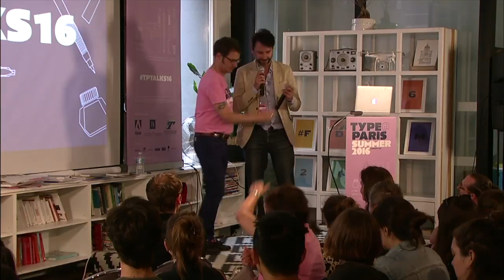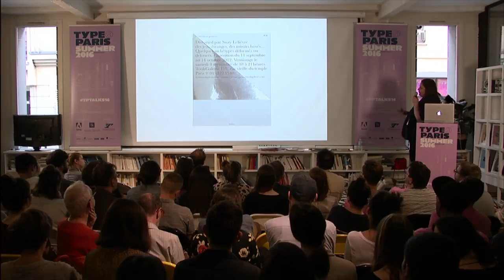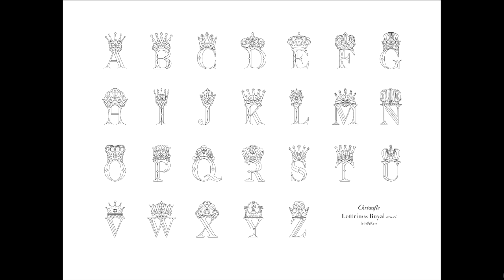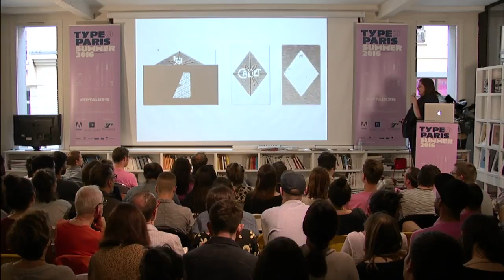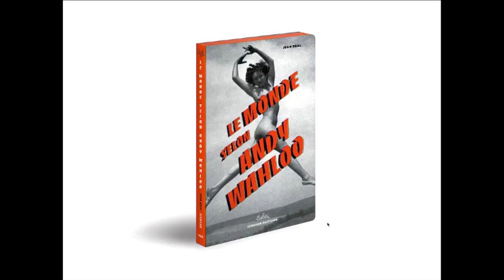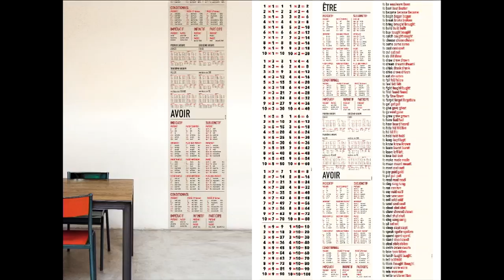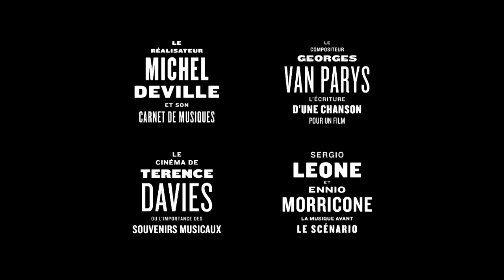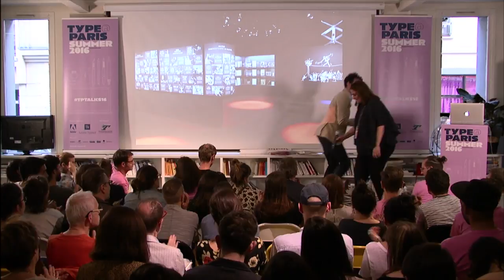tptalks16: Helena Ichbiah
Helena Ichbiah

Ich&Kar is a French duo, expert in graphic design and brand identity. For more than 20 years they have carved brands and concepts that were unprecedented in their boldness and subtle approach. “Think out of the box” is the motto that motivates all their projects. That is why they feel at ease in many different fields such as culture, luxury, gastronomy, hospitality or even corporate business.

Their credentials draw a map of international excellence: pop colors at Maison Troisgros france, Vintage atmosphere for Pierre Gagnaire’s Sketch Menu in London, twisted classic flair for Helene Darroze at the Connaught london, fake dictionnary menu for the Derriere paris, visual identity inspired by modernist esperanto for the Condesa DF Hotel in Mexico or Riviera touch for the Monte-Carlo Beach. Imagination poetry and a certain sense of fantasy are the signatures of Ich&Kar projects.

Trendsetter, Ich&Kar has been invited for five years by the Milk Factory in Paris to design their visual identity and develop their strategy to communicate on dairy goods. So it’s only natural that CNIEL take them to NYC to design the interior of their new concept store. For the French Cheese Board they stepped outside of their comfort zone to apply their method and their design ethos to spacial design… At this point walls start to talk, graphic design reaches a new dimension, retail becomes an interactive experience.